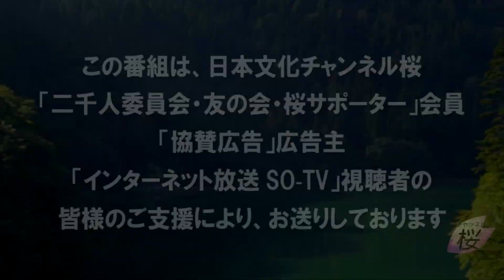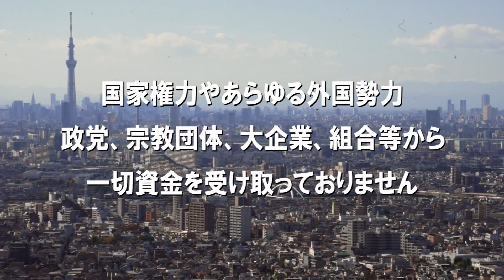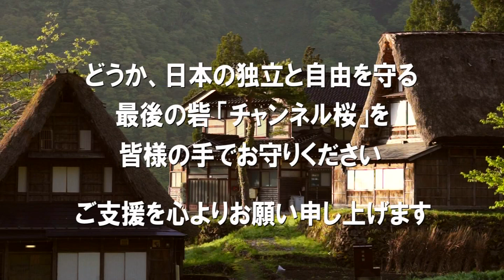【ch桜・別館】限界にきた村上春樹と本格小説が生まれない日本の現在［桜R5/9/20]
番組収録後の、気楽な話題をお送りします。

出演：水島総・水野久美